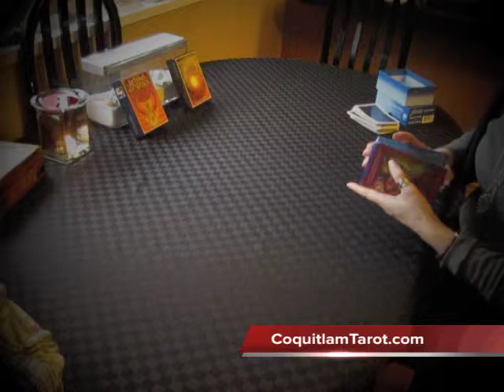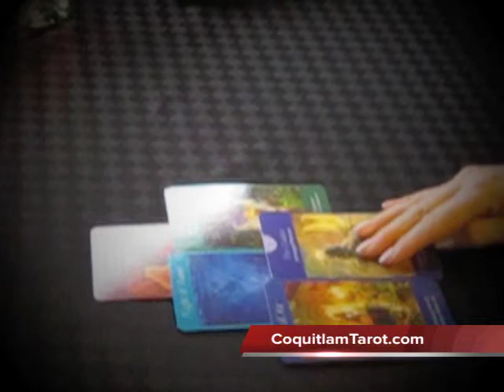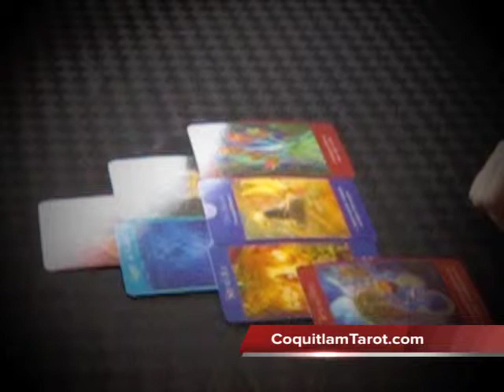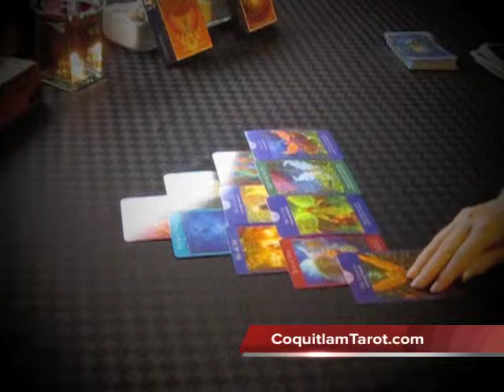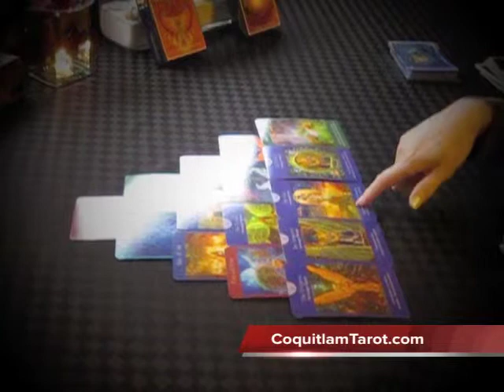Coquitlam Tarot - Angel Card Pyramid Spread Video 4 of 4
Certified Angel Card Reader Vicki Reese performs an Angel Card Tarot Deck Soul Pyramid Spread reading.